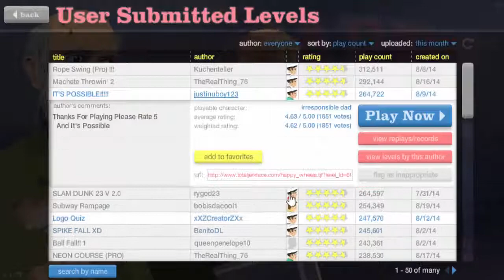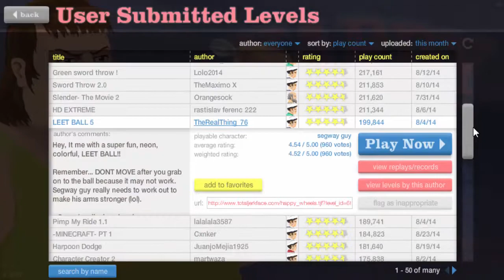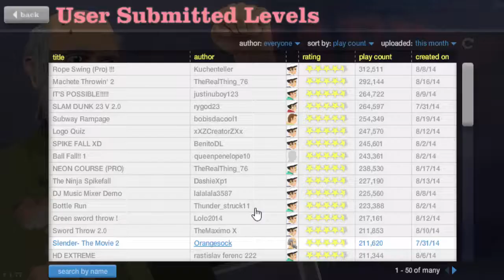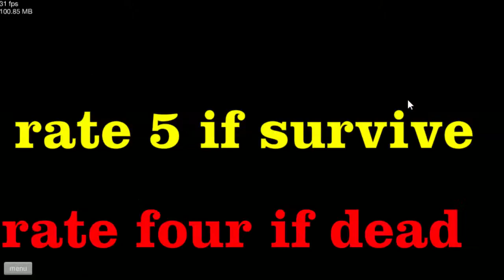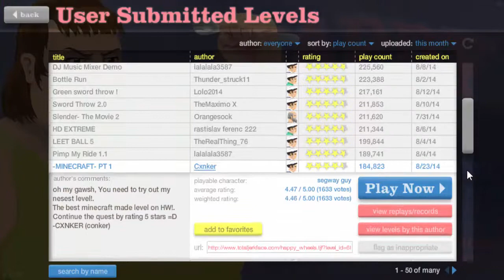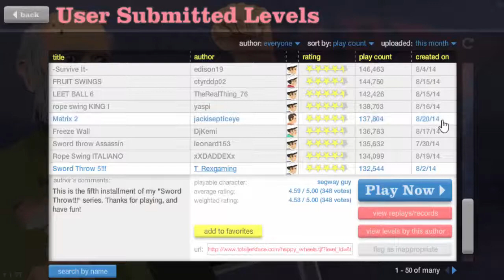Happy Weels - Slender the movi 2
Wooooooooooow nuevo video!

Espero que os guste este tipo de video y los seguire subiendo al canal :)

¿DO­­­NDE ENCONTRARME? ­­­

SKYPE: javliyo55

­­­-¿JUGAR CONMIGO? ­­­

PS3: javliyo

Xbox Live: javliyo